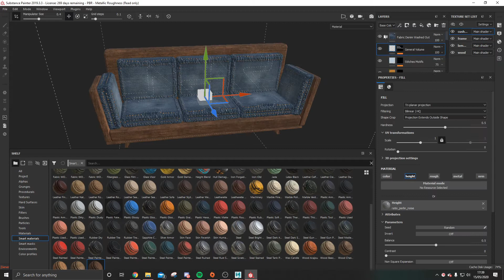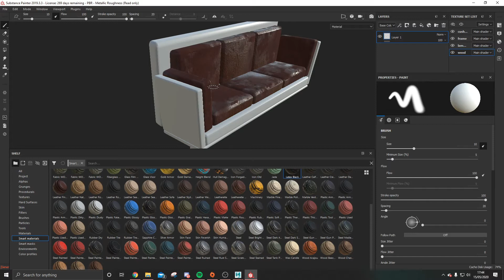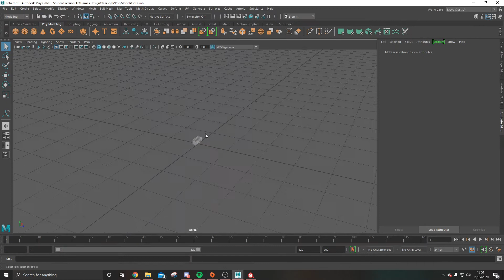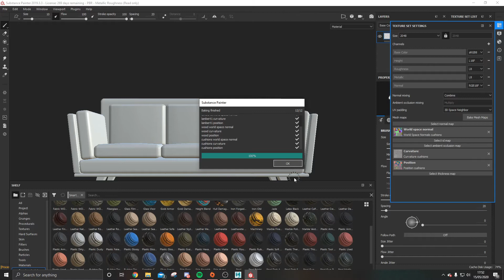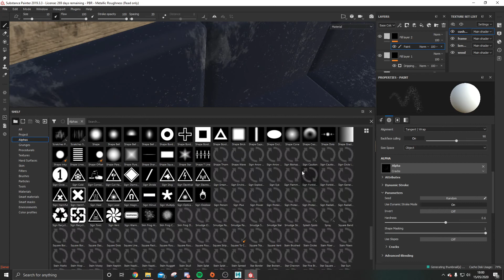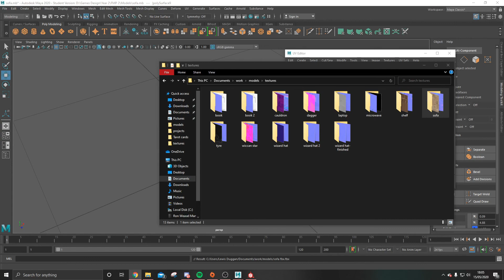sofa experiment- diorama